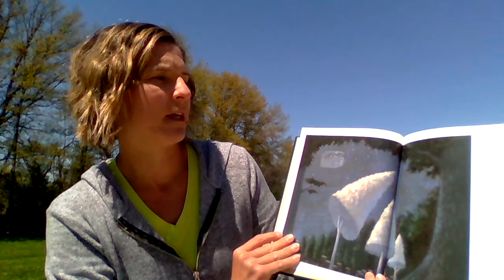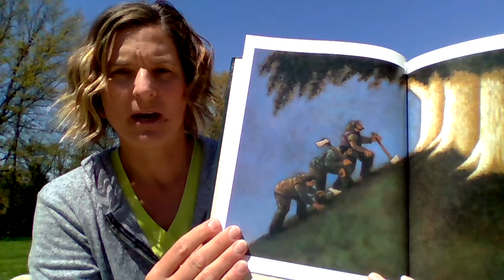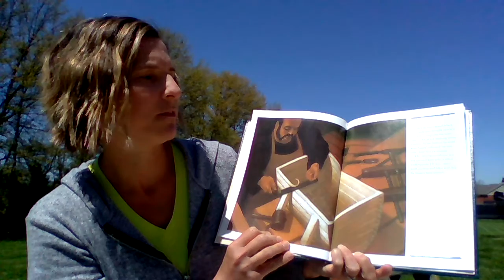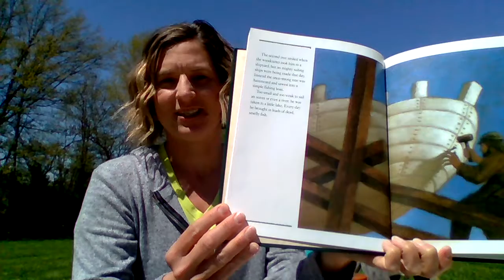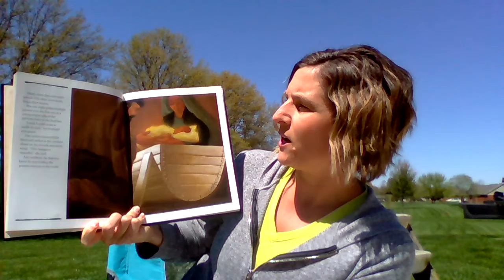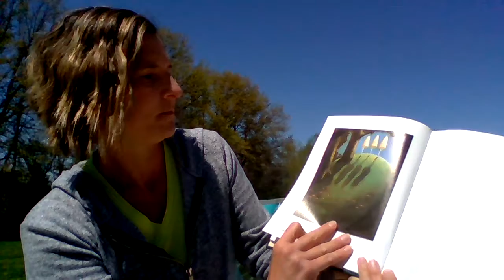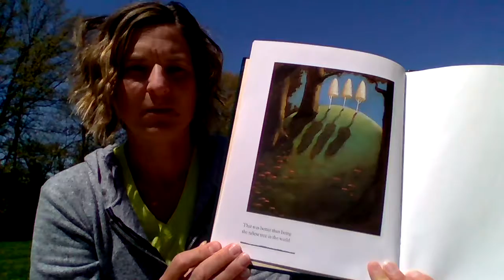The Tale of Three Trees read by Shelley Mann